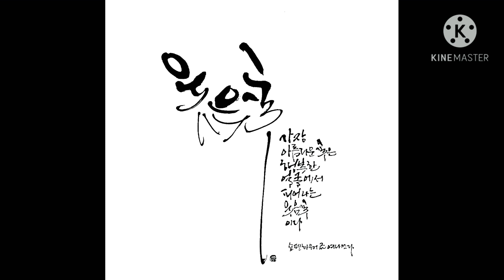여나캘리그라피(붓캘리동영상)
안녕하세요!^^
여나캘리그라피입니다~^^
모두들 행복하세욤!😍
인스타yeona_calligraphy

📌영상은 일주일에 두세차례 업로드 됩니다~
'좋아요♥️'와 '구독✔' 부탁드려욤^^

👉네이버에 여나캘리그라피를 검색해보세욤^^

#(사)한국캘리그라피디자인센터작가(KCDC)
#(사)국민예술협회 대한민국미술전람회협회원
            (우수멘토 교육청장 표창)
대한민국미술전람회(국전)
   캘리부문 특선 외 다수입상

현 공교육기관출강
     국가지원사업출강
     중학교 자유학년제 예술과목 출강
     특기적성 방과후 출강
     공방운영